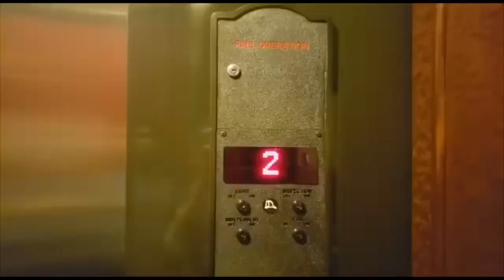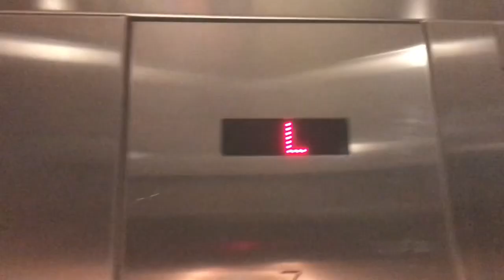Buzzing 2003 ThyssenKrupp Hydraulic Parking Elevator at PwC Place in Vancouver BC